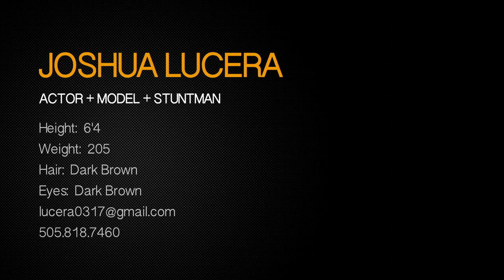Josh Lucero Story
Produced and Directed by Eric Martinez
DP - Marco Lovato
Production Manager - Mike Garcia
Project Manager - Jason Sedillo
1AD - Shirley Saccoccia
Hair/Mu - Stephanie Martinez
Edited by Vizion House/Ian Stewart